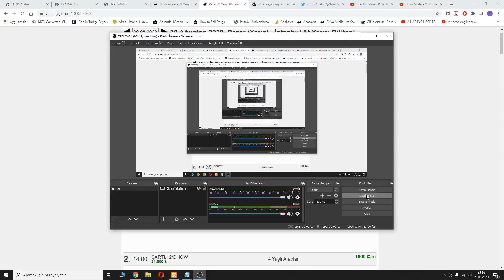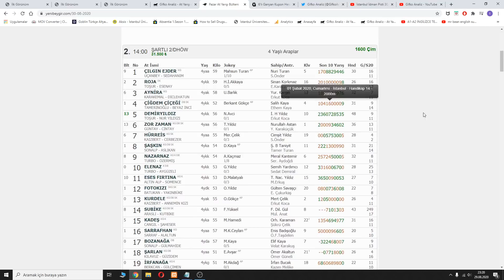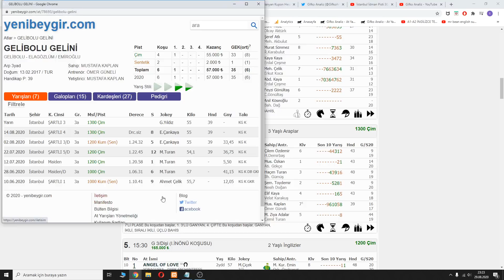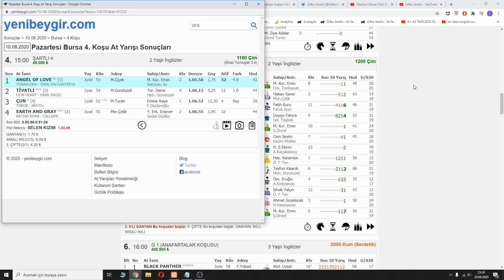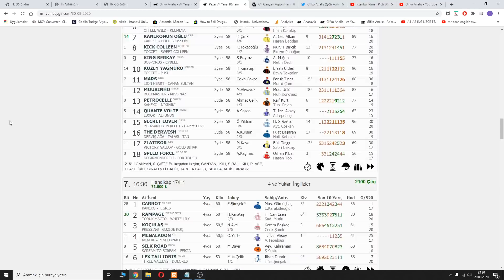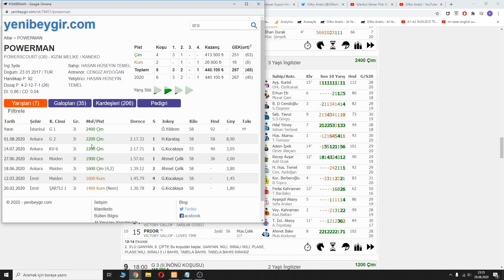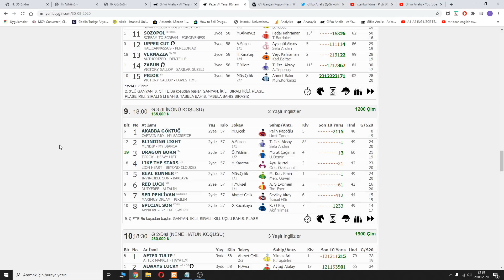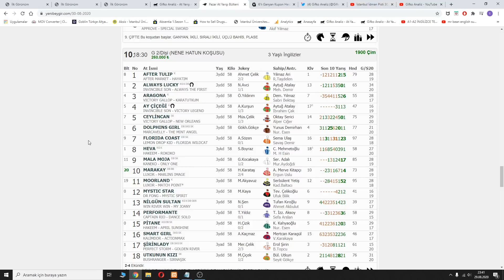(GAZİ ÖZEL) 30 AĞUSTOS PAZAR İSTANBUL AT YARIŞI TAHMİNLERİ ve YORUMLARI